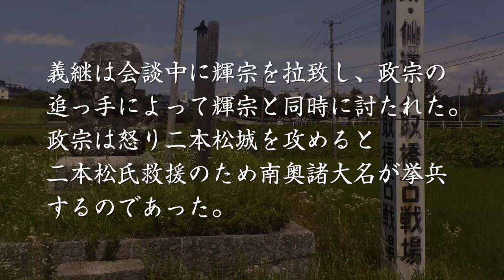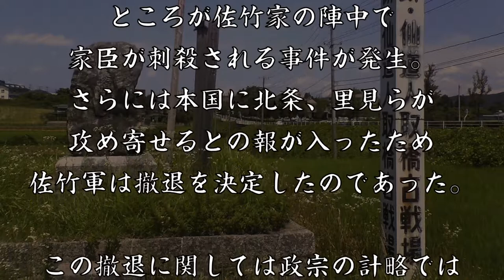人取橋の戦い 伊達政宗絶体絶命！老将咲かせし死に花